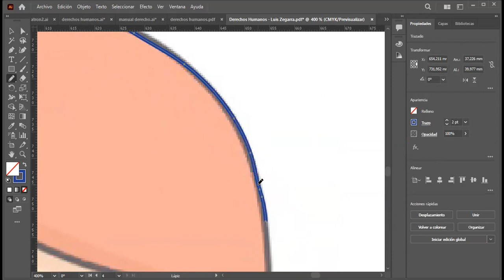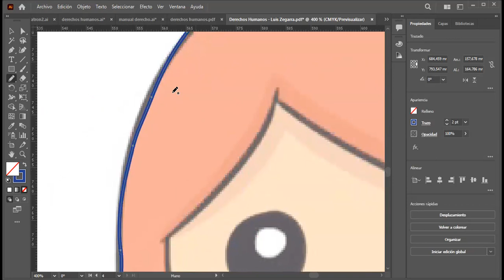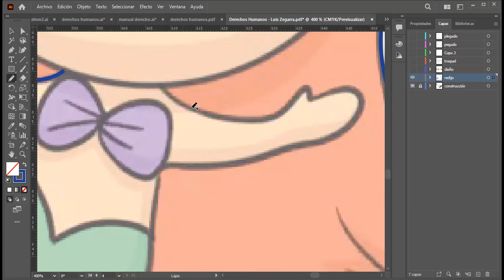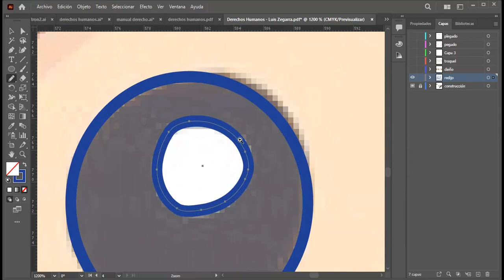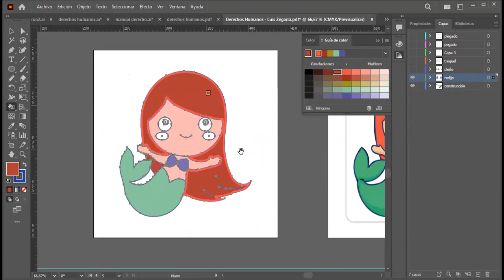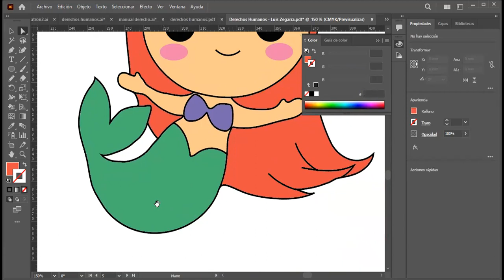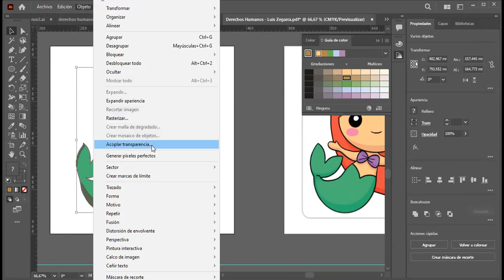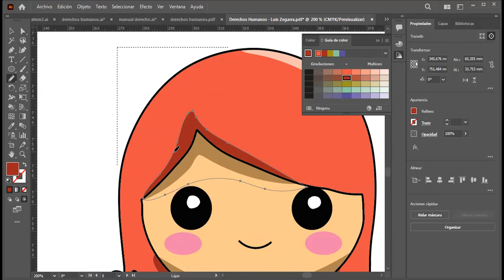re dibujo luces y sombras